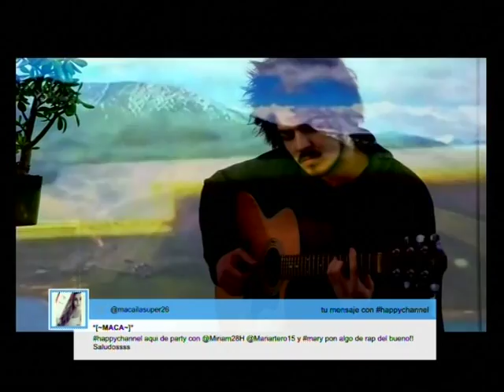Happy Channel Alicante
Curioso canal de la TDT pirata alicantina que emitía vídeoclips con mensajes de Twitter en sobreimpresión.

Grabado en diciembre de 2014.